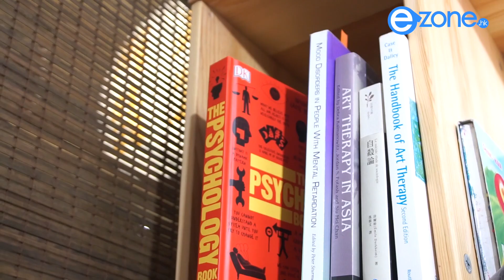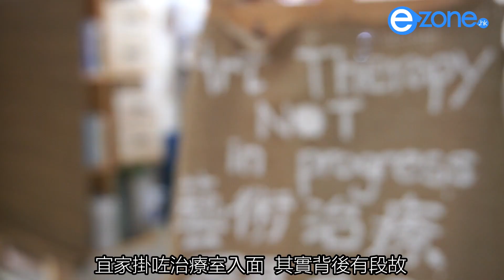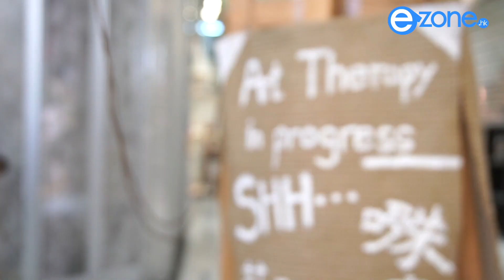【周末e檔案】畫畫不是求分數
最近情緒繃緊？80 後靚靚藝術治療師，走入社區，用勞作手工幫大家打開心扉。畫畫，從來不是求分數。
睇盡全城最 hit 生活科技情報